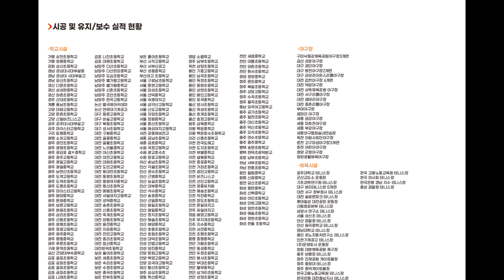안전한 운동장을 만들고 싶다면? 운동장클리닉을 받아보세요.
안녕하세요.

안전하고 쾌적한

운동장 환경 조성을 위해

최선을 다하는

(주) 스마츠입니다.

오늘은 충남 천안에 위치한

가람초등학교 작업 후기 입니다.

THANKS TO

🎵Track : 뭐라는거야 -

🎵Track : Good Morning Everyone -